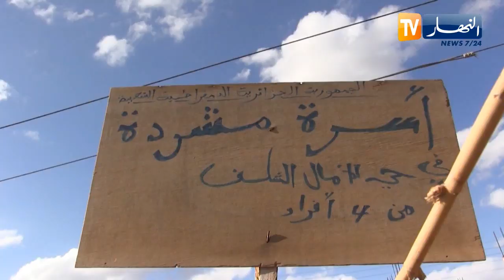الشلف: عائلة فيصل تلجأ لبيت بلاستيكي بعد طردها من منزلها العائلي